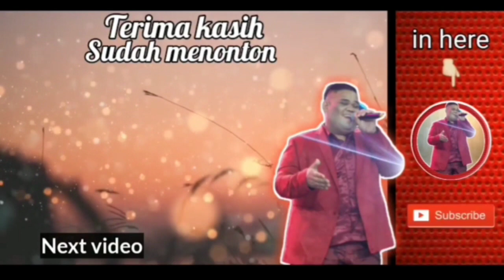SARUNG JAGUNG || COVER